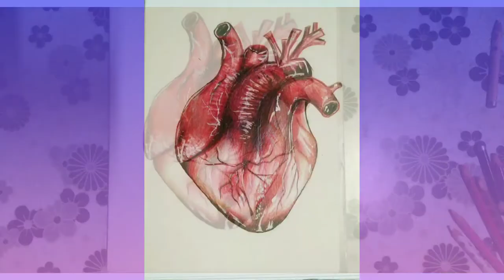/ Realistic drawing /easy realistic heart ❤ drawing /school project/For students.sanhita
realistic heart easy Science world heart day

The brand I have used DOMS GROOVE COLOUR PENCIL.

the colors are- RED, BLACK, PINK, MAROON and NAVY BLUE.

For the glossiness I have used-CAMEL FABRICA ACRYLIC COLOUR (WHITE).

For the drawing paper i have used HOMER DRAWING COPY.

THANK YOU. SANHITA'S DANCE STUDIO AND CREATION

how to draw human heart step by step#how to draw human heart in very easy way
how to draw human heart class 10#how to draw human heart diagram easily#how to draw human heart easily#how to draw human heart